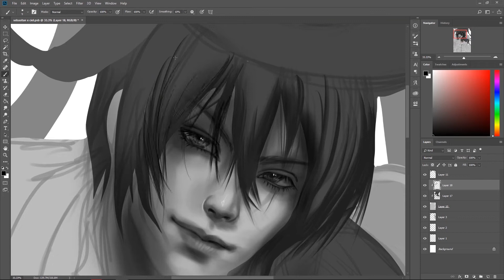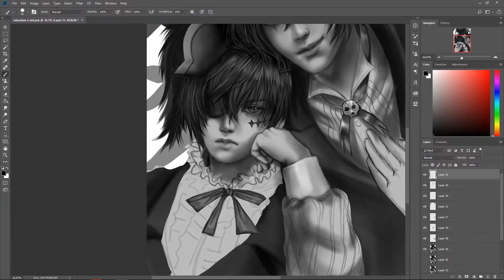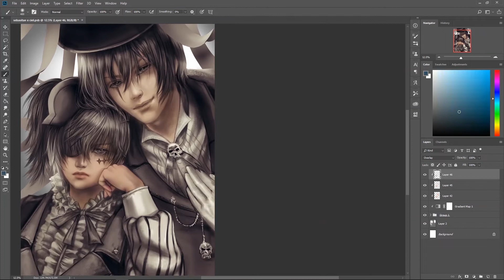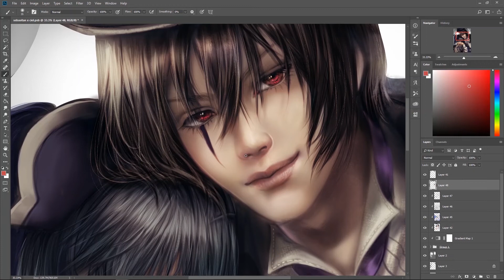Sebastian & Ciel [ Black Butler / Kuroshitsuji ] - Fanart - TimeLapse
Music